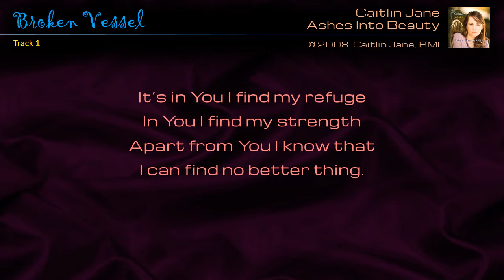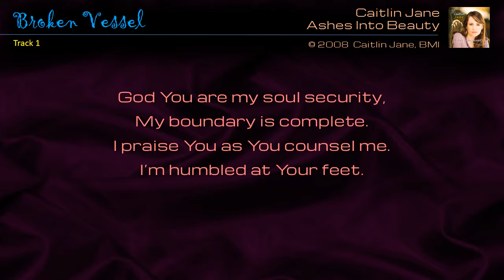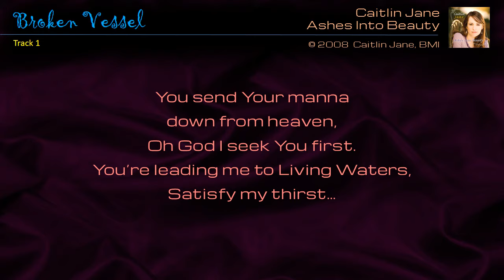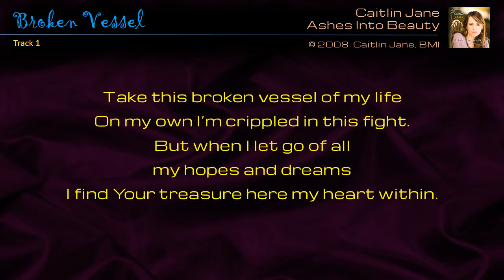01 | Broken Vessel | Caitlin Jane | Ashes Into Beauty EP (2008)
Title: Broken Vessel | Track 1 | Artist: Caitlin Jane